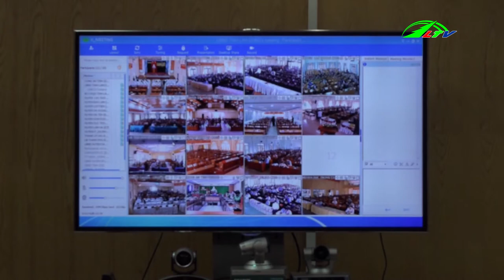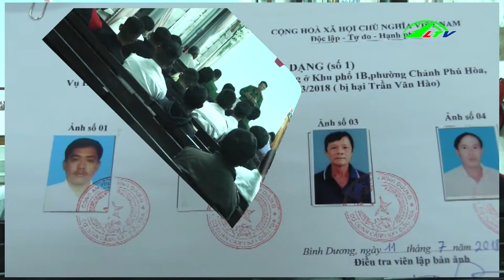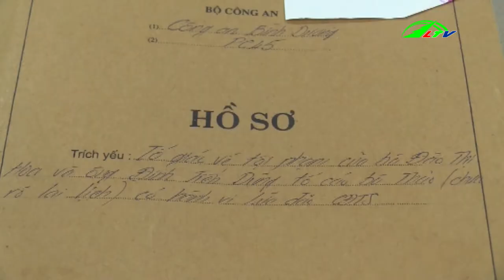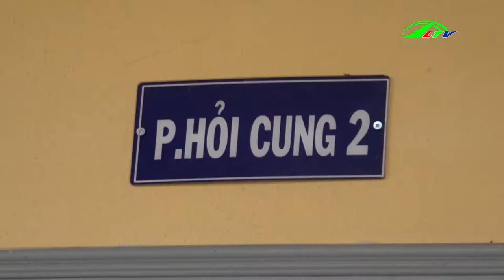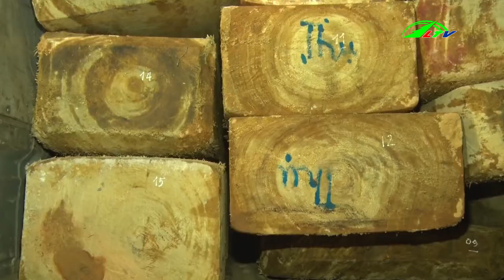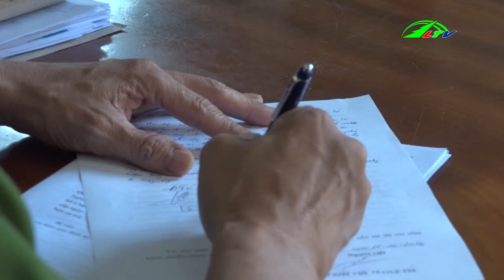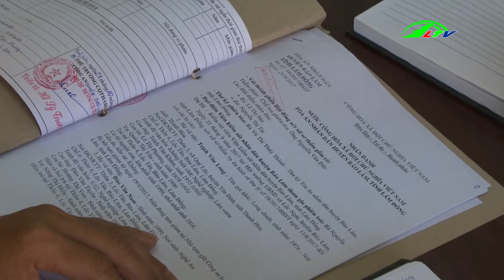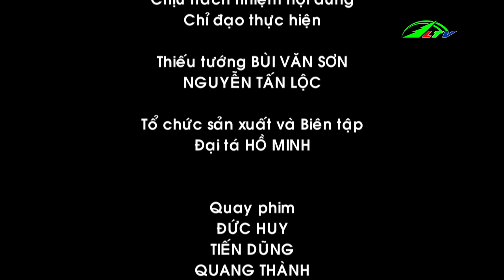Bắt nhóm hành hung và cướp tài sản của cán bộ lâm nghiệp | An Ninh Lâm Đồng TV